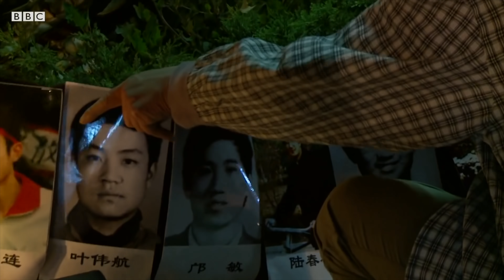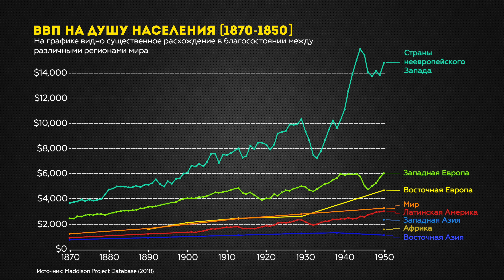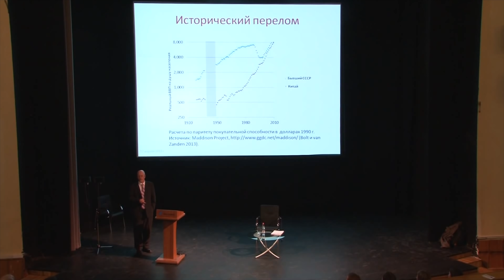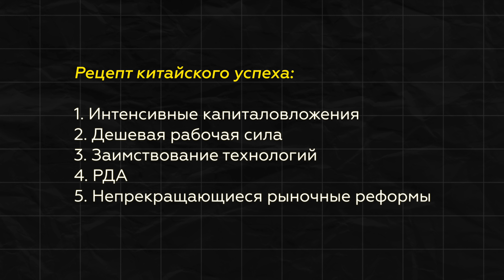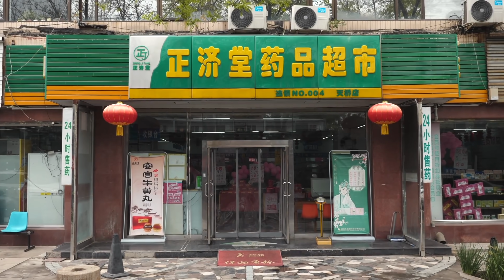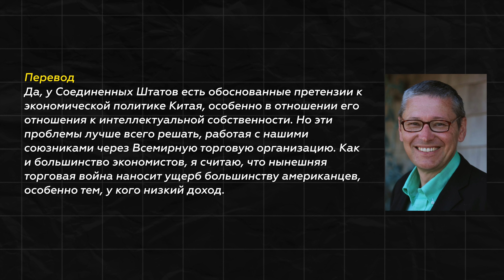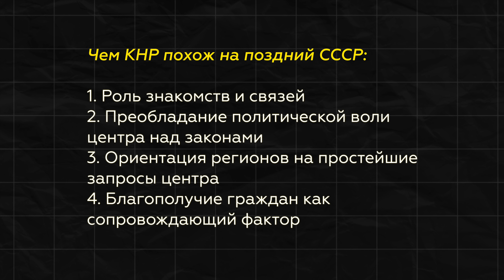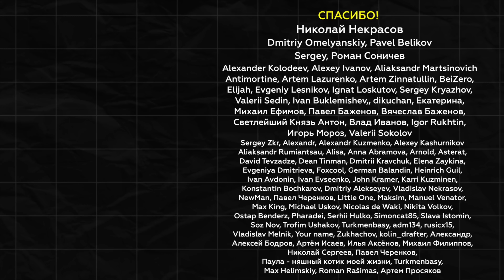ЭКОНОМИКА КИТАЯ: 40 ЛЕТ РОСТА, ЭКОНОМИЧЕСКОЕ ЧУДО, ПРОБЛЕМЫ И ПЕРСПЕКТИВЫ | FURYDROPS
Современный Китай — детище великого архитектора реформ Дэн Сяопина и его «команды крепких стариков». Под руководством Сяопина Китай последовательно прошел политику «четырёх модернизаций» (в сельском хозяйстве, промышленности, науке и обороне). Но когда наступил 1989 год, Дэн Сяопин сказал «нет» пятой модернизации — демократии.

В Китае нет ни демократии, ни верховенства права, ни подотчетной бюрократии, ни свободы — только капитализм под бдительным оком коммунистической партии.  Некоторые считают, что, нечему нам учиться у Запада, жить надо по-китайски, тогда и успех будет как у Китая. Или не будет?

В этом ролике мы разбираемся, что такое китайская экономика и почему единой «китайской экономики» на самом деле нет; откуда появились города-призраки, шоссе и железные дороги в никуда; какие реформы Китай скопировал у СССР, а какие СССР скопировал у Китая; что такое «политический капитализм», успешен ли он и есть ли у него ограничения; почему Китай сумел обеспечить почти 40 лет непрерывного экономического роста и какими проблемами это грозит в будущем; в чем текущее преимущество России перед Китаем; почему «вторая экономика мира» на самом деле пока ещё не очень богата; как Россия и Китай сделали в одну и ту же эпоху разный выбор, который привел Россию в клуб ведущих держав, а Китай в нищету и почему мы рискуем повторить их ошибки.

Таймкоды:

0:00 - есть ли «царская дорога в экономике»?
1:54 - что такое «большой толчок» (Япония, СССР, Южная Корея, Китай)
5:13 - MAKE CHINA GREAT AGAIN: «четыре модернизации» Дэн Сяопина
13:22 - Почему — это несколько экономик, а не одна
16:54 - Что с Китаем происходит сейчас?
24:25 - Почему ВВП в Китае и в мире — это разные вещи
28:28 - Китай и Россия